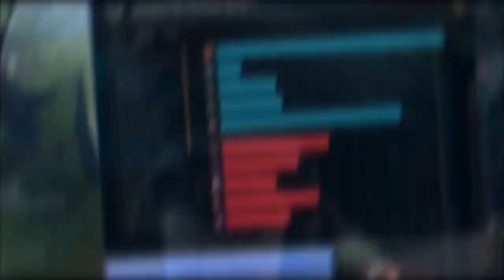Best of Okonaye #5 - L' équipe Clash la plus NULLE DE FRANCE